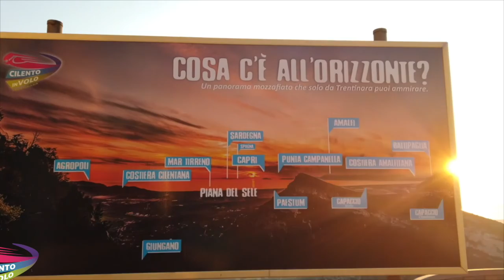183 mirko e margherita 05 09 2020